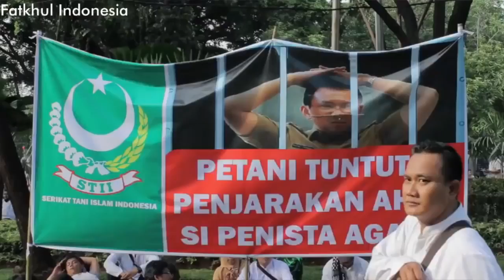Video Kompilasi Ahok Paling Mengharukan